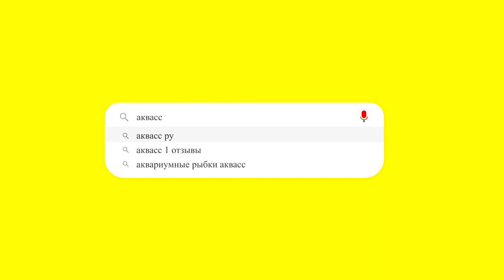🐠Aquass - Колизы Лялиусы красный неоновый, обычный, голубой неоновый